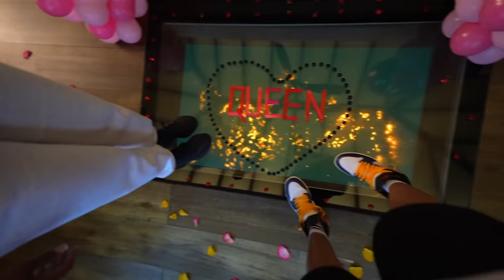TRAVEL VLOG: VACATION REVEAL OUT THE COUNTRY FOR QUI'S BIRTHDAY!